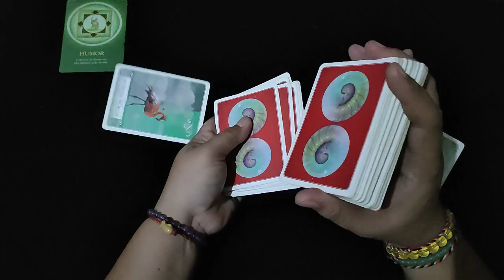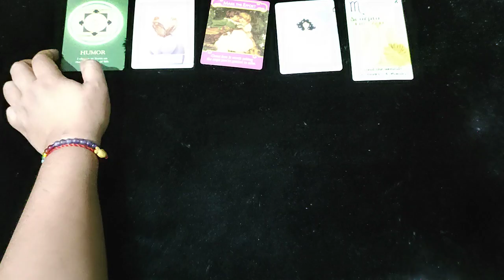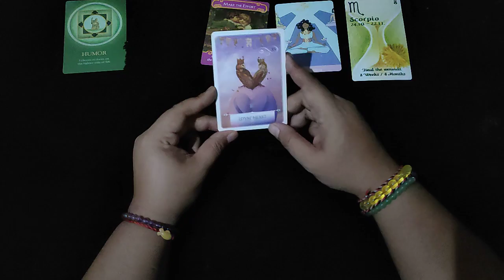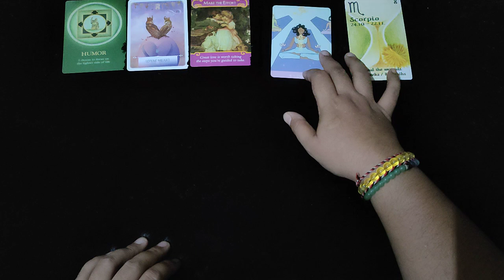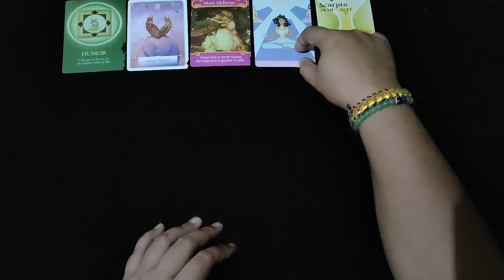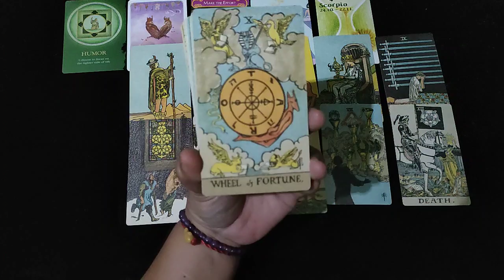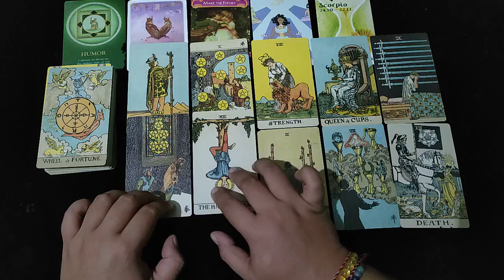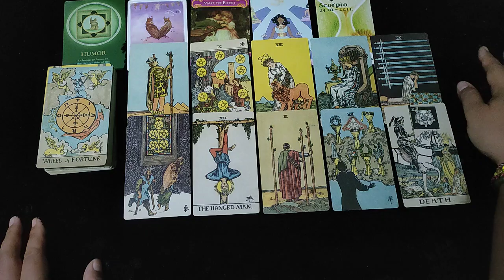PISCES 2023 | Ramalan Zodiak | Tarot